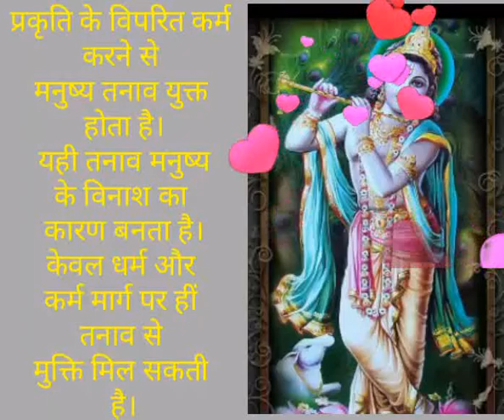New Beautiful Video 👌 WhatsApp Status सुन्दर सुविचार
जय श्री कृष्ण जी 🙏
सुन्दर सुविचार